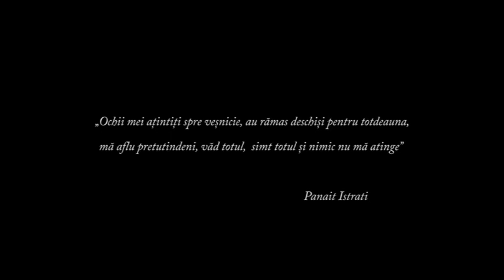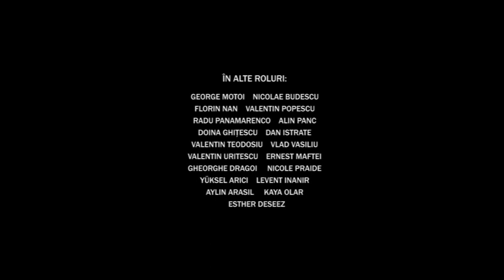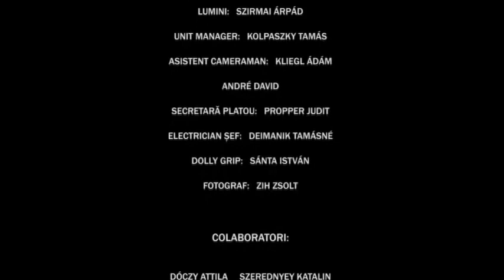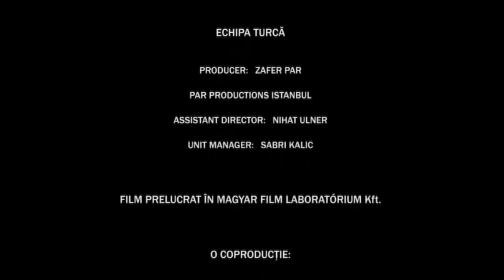Codin și Chira Chiralina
Regia: Maar Gyula
Producători:  Focus Film KFT Budapesta, GCC Film Global București
Scenariul: Maár Gyula
Distrubuție: George Călin, Funtek Frigyes, Alina Nedelea, Tora Vasilescu, Mitică Popescu, Răzvan Vasilescu, George Alexandru, Leopoldina Bălănuță, Gheorghe Dinică, Remus Mărgineanu, Ileana Predescu, Halil Ergün, Dorine Hollier